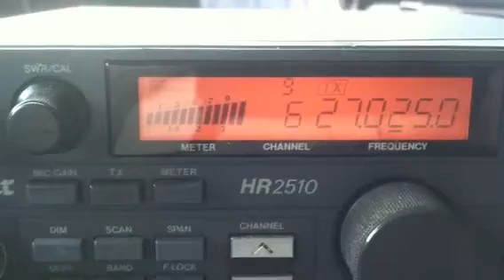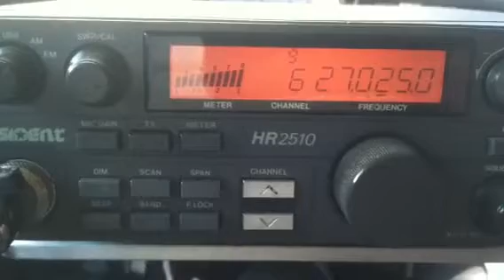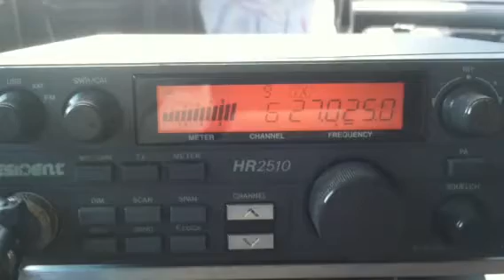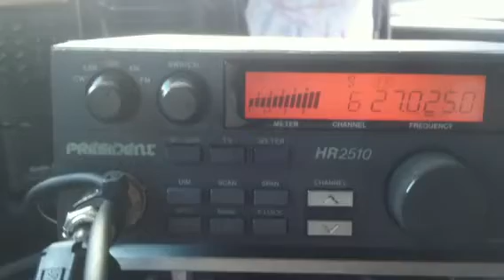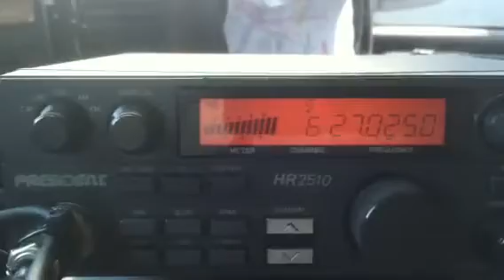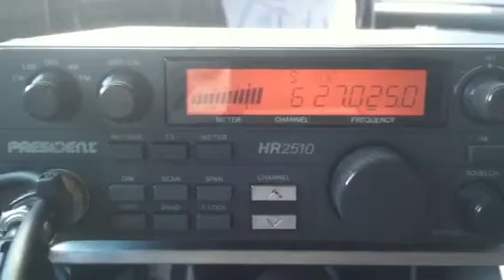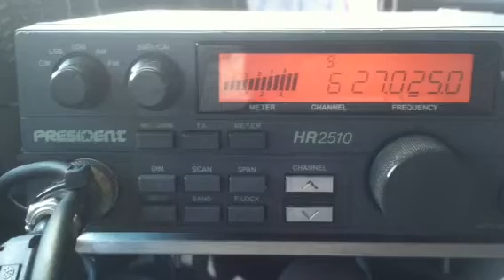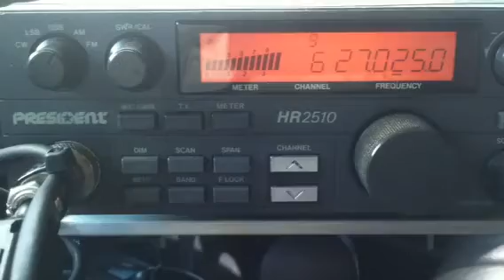27Nov11..Witch Dr., 808, Baby Boy, 1600, Show Time, Delta 4